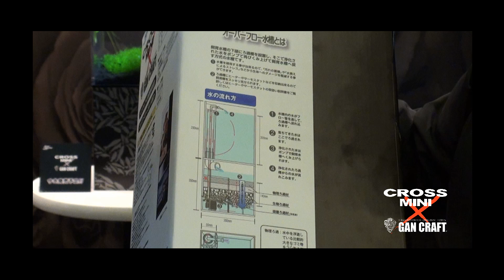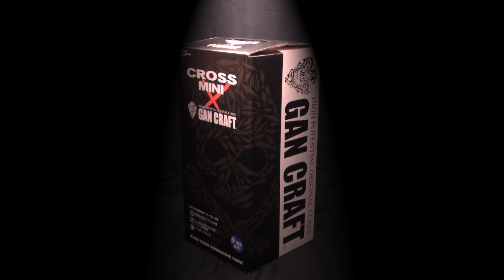アクアリウムフェア2013 クロスミニ×ガンクラフト コラボ水槽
アクアリウムフェア2013にて発表された、ニッソー・クロスミニとガンクラフトのコラボ水槽